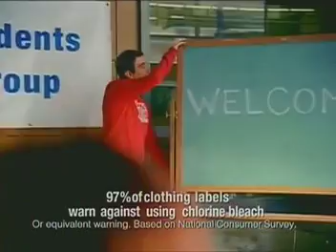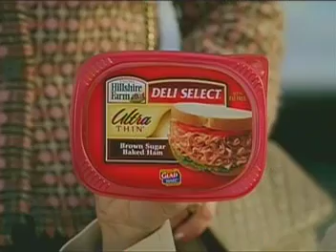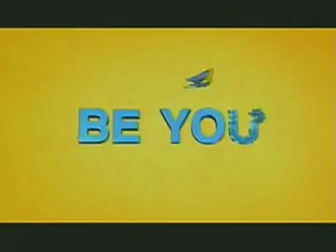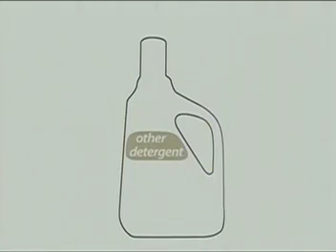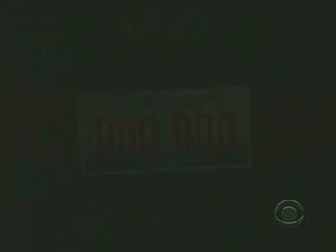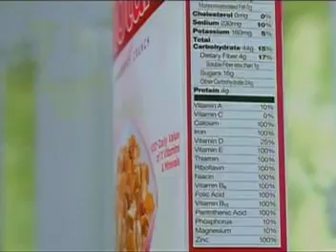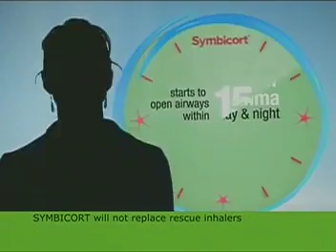ATWT 3 9 09